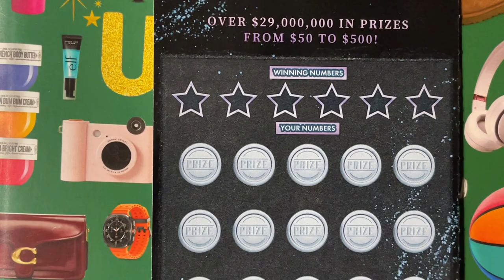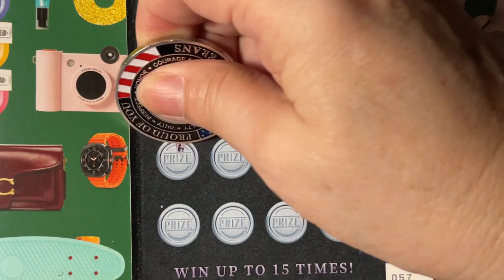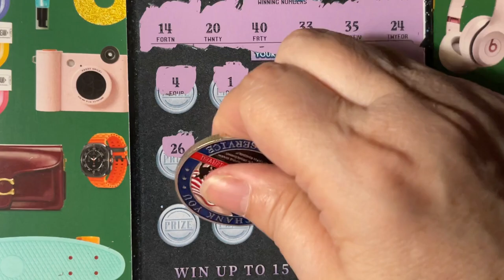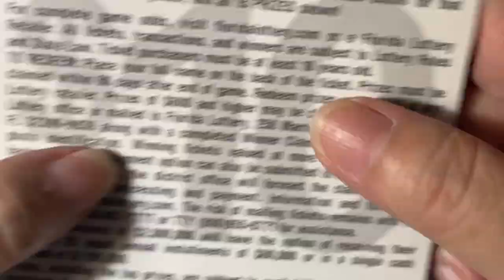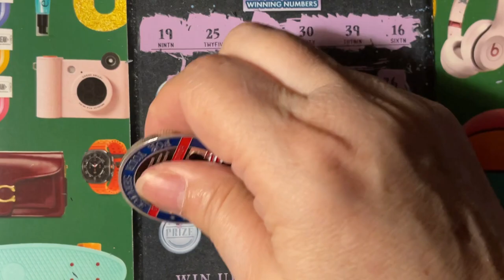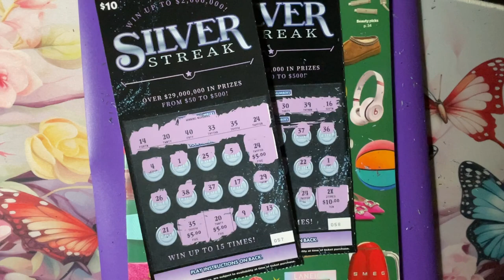Silver Streak scratching fun!